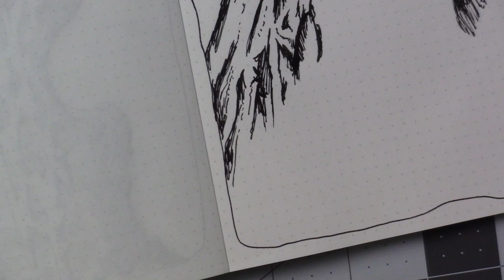New Pen + New Doodle (Rotring Isograph 0.40)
Drawing in moleskine sketchbook with rotring isograph 0.4mm.